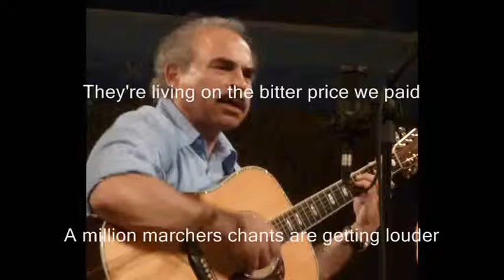Never Asked for Nothing - Mark 2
Mark 2 - I've added a second voice to this version.